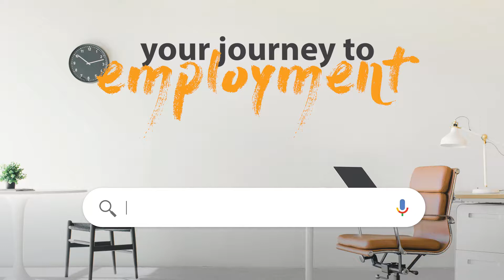SERIES 4 Ep 1 How to make a good first impression!